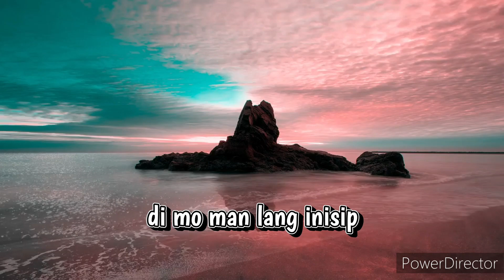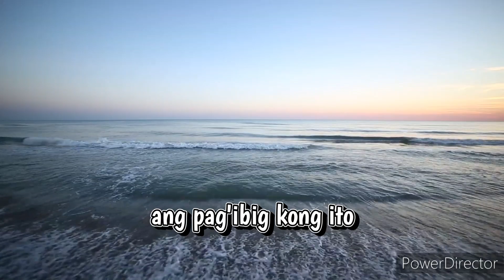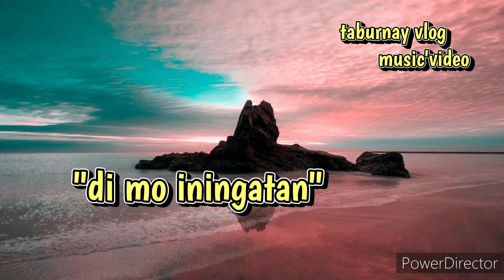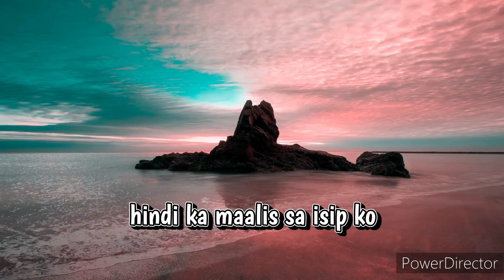"Di mo Iningatan" w/lyrics..by fish'vendor!!